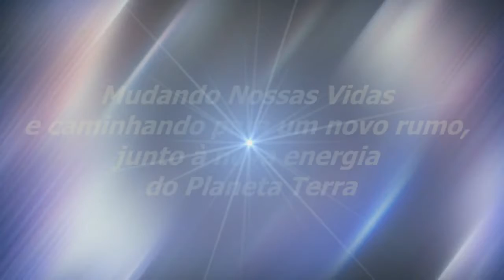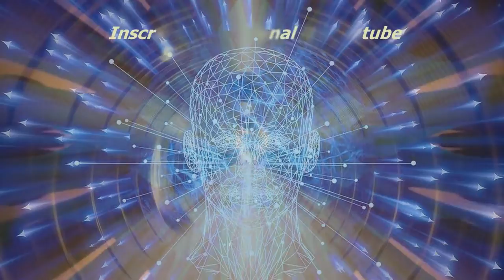Estamos Aqui Para Colaborar | Sinuhe da Silva Vieira-Momentos Especiais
Estamos Aqui Para Colaborar-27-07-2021-Momentos Especiais do Programa Regeneração de 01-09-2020 - O Propósito De Cada Um-Assista, também, na Íntegra, sem

Assista, aqui, neste Canal, ao Programa Regeneração, Ao Vivo, toda terça-feira, quinta-feira e sexta-feira às 18:00 horas. Se você gostar, lembre-se de "curtir" e "compartilhar" com os seus amigos. Vamos juntos, com a Espiritualidade Superior, formar uma corrente de uma nova consciência e transformação! Agradecemos.

Ou acesse também por este canal do Youtube e pelo Facebook Transformação Interior Baixe o nosso Aplicativo em seu celular / catti